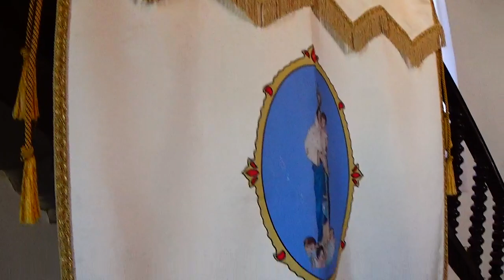ERMIDA DE NOSSA SENHORA DA ESPERANÇA NO PORTO JUDEU - 2018 - REPORTAGEM E PEQUENA ENTREVISTA.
ANGRA - PORTO JUDEU - 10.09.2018 - REPORTAGEM NA ERMIDA DE NOSSA SENHORA DE ESPERANÇA NO PORTO JUDEU E PEQUENA ENTREVISTA COM A ZELADORA DA MESMA A SENHORA FILOMENA MIRANDA.